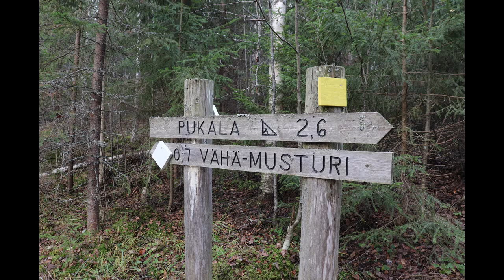Tuulinen päiväretki Orivedelle ja lohta kattilassa | English subtitiles.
Päiväretki flunssan jälkeen. Tuuli toi lisähaastetta lohisopan keittämiseen.  Löysin hienon paikan Orivedeltä ja koska olin juuri ollut flunssassa jätin yöretken tekemättä ja päätin lähteä päiväretkelle. En ole enne käynyt tällä Pukalan alueella ja katsoin mukavan lähellä olevan kohteen. Nuotiopaikka oli rannassa ja siksi kovin tuulelle altis kohta. Itse suosin trangiaa kokkauksessa sillä se on tukeva, siinä on tuulisuoja itsessään, saa nesteellä tai kaasulla ja vieläpä tai isompia malleja ruokailijoiden määrästä riippuen. Retkeilytaitoja on paras harjoitella pienissä erissä erilaisissa sääoloissa. Aina oppii jotakin uutta.